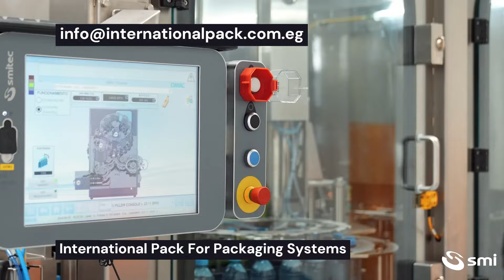Complete bottling lines & packaging systems مصنع تعبئة وانتاج مياه معدنية متكامل ايطالي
Complete bottling lines & packaging systems  مصنع تعبئة وانتاج مياه معدنية متكامل تعبئة مياه معدنية عبوات بلاستيك ايطالي, توريد شركة انترناشيونال باك لانظمة التغليف

( Bepensa Bebidas 24,000 bph complete line )
0.5 L PET bottles of still water